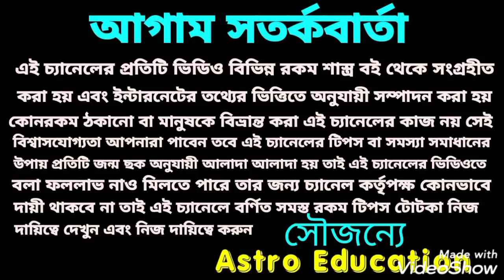সিংহ রাশির 5টি বিশাল সুসংবাদ!!